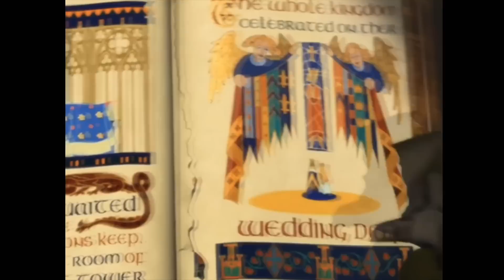CON ESTA ARMA DOY TODO ROJO 🥵